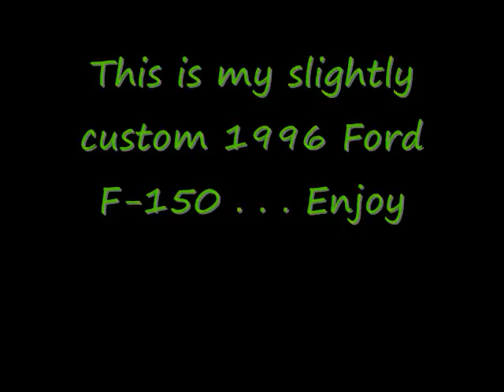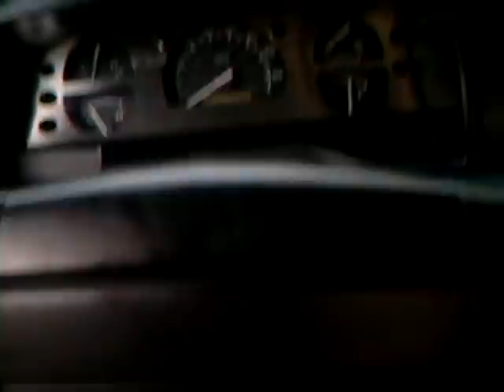Slightly custom 1996 Ford F-150